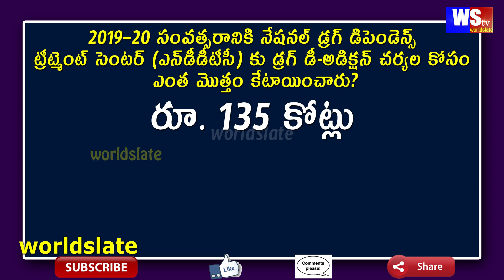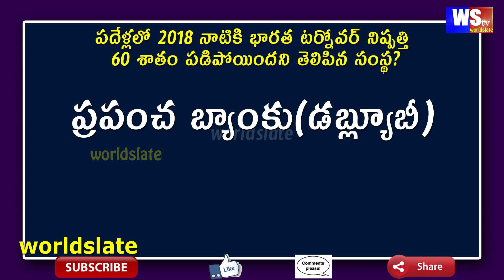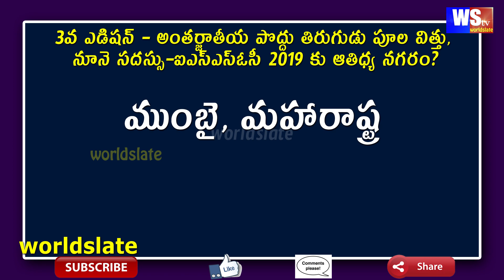Gk Bit Bank-33 | General knowledge | Important gk questions | All competitive exams